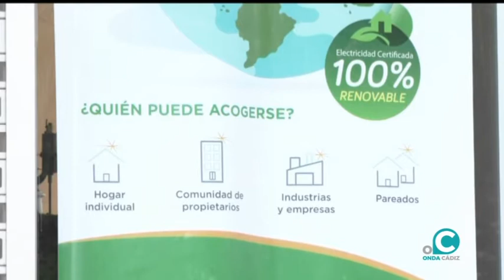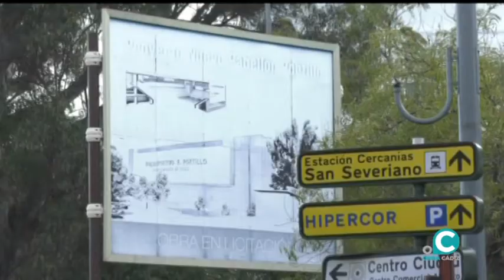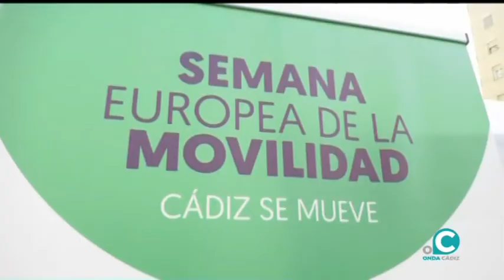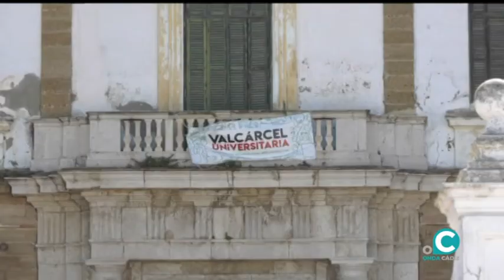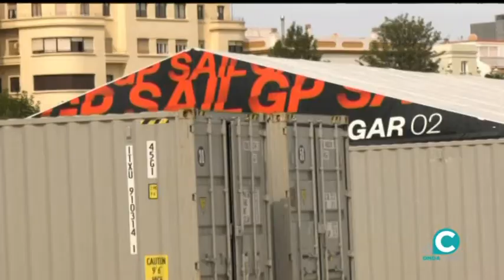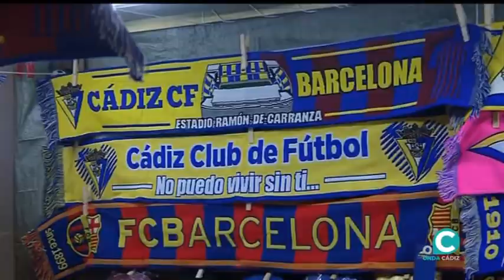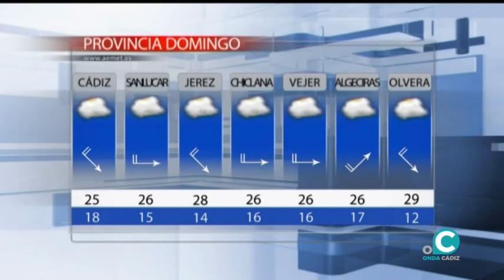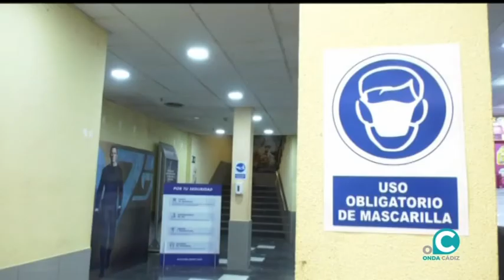NOTICIAS CÁDIZ 2ª EDICIÓN 24 09 21 Onda Cádiz TV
Desde Onda Cádiz Televisión, ofrecemos a nuestros espectadores, la posibilidad de que puedan tomar, con nosotros, el pulso diario de nuestra ciudad.